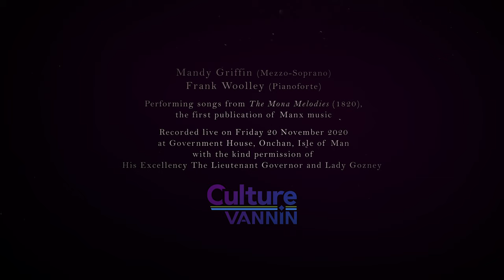Hunt the Wren: A Manx song from 'Mona Melodies' (1820)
A performance of a tune from 'Mona Melodies' (1820), the first ever publication of Manx music.